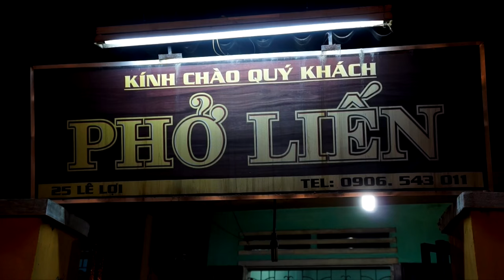Pho Bo :: MUKBANG WITH BEN EP20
We have arrived at episode 20 ! What an incredible journey ! Watch ben cook Pho Bo and eat it afterwards an watch him on his Thailand Trip ! Enjoy Guys !

Beating the all you can Eat Buffet !

Watch Awesome Short videos on

This YouTube Food channel is all about food, techniques and awesome recipes !

InstaGram: @bensawesomeeats or use the hashtag

2) Add my channel to your featured channel box "AwesomeEats"
3) Embed this video on a blog

Awesome Eats

Ben